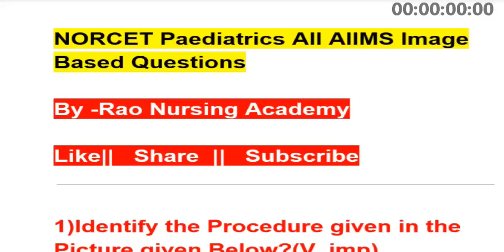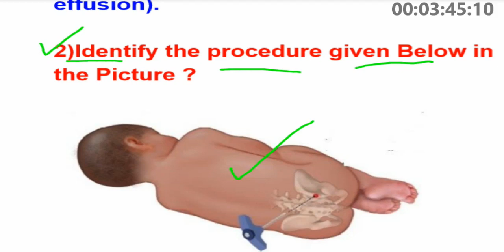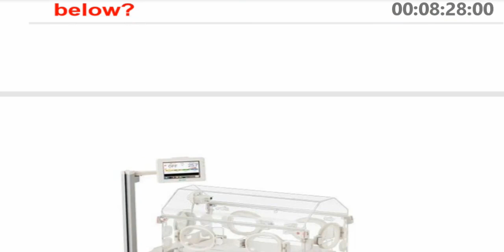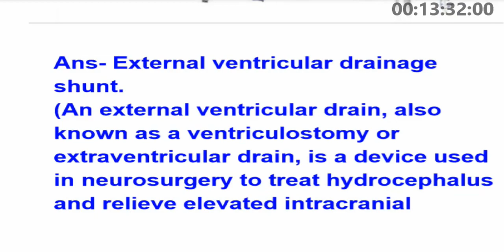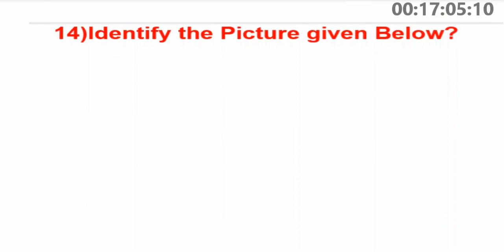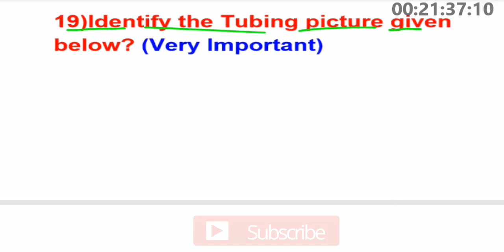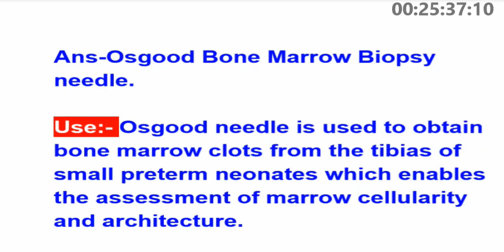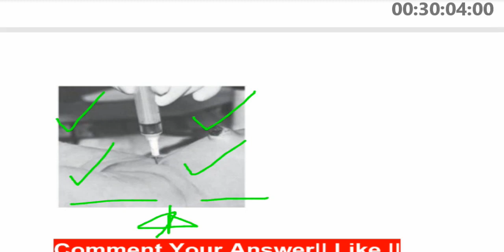AIIMS NORCET Image Based Questions||Paediatrics disease &Procedures|Target AIIMS||Norcet Preparation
AIIMS Norcet Exam Preparation||Paediatrics|| Target AIIMS||

Rao Nursing Academy
Nursing Officer exam Preparation
Aiims Norcet 2020 Mock test
Aiims Image based Questions
Nursing aiims image based Questions
Paediatrics disease and procedures image based Questions
Image based Questios for Norcet aiims
Aiims  delhi
Staff Nurse exam preparation
aiims delhi previous year paper
Aiims bhopal
Aiims raipur
Aiims rishikesh
Aiims patna
aiims  kalyeni
aiims jodhpur
Aiims bhatinda
Norcet AIIMS Mock test paper
Aiims norcet model paper
norcet image based Questions
Aiims Pgi cho exam praparation
Jipmer staff Nurse exam Preparation
voogly

Aiims nursing officer preparation
Aiims Nursing officer mock test paper solved
Aiims mock test paper